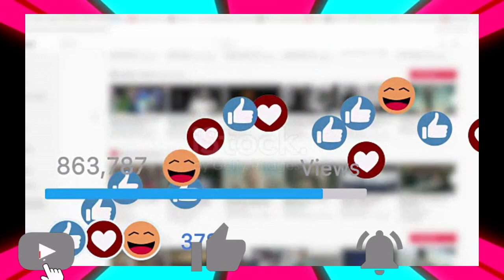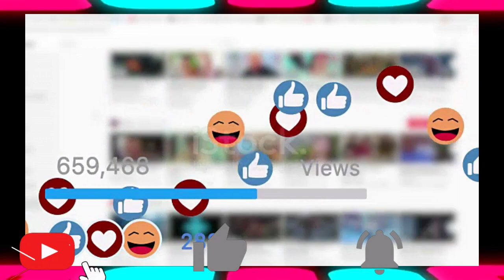New Gaming YouTube Channel Grow Kaise Kare || सिर्फ 7 दिन में 100% Grow करें Guaranteed || 3 Tricks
This Video is on New Gaming YouTube Channel Grow Kaise Kare || सिर्फ 7 दिन में 100% Grow करें Guaranteed || 3 Tricks || Must Watch!

Must Visit:-